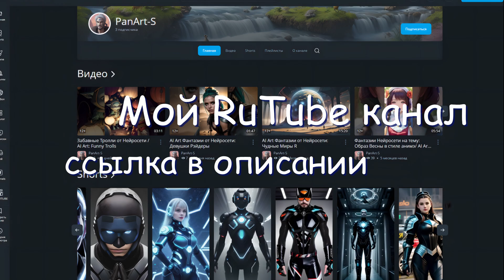Иная форма жизни от Нейросети / AI Art: Another Form of Life 1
Иная форма жизни от Нейросети / AI Art: Another Form of Life

Мои мысли о нейросетях. Нейросеть — это инструмент, подобно фильтрам из Фотошопа. А так же удобное средство в помощь людям, для ретуши фото, масштабирования мало цветных изображений и для создания текстур. Данное видео создано чисто ради развлечения публики. Для представления всех причуд, которые рождают «электронные мозги». И ещё. Моё мнение простое. Точно не мне. Вряд ли вызовет удивление, если авторы нейросетей заявят своё право, на всё что создано с их помощью (коммерция и капитализм победят). А пока нет от них предъяв, буду публиковать...